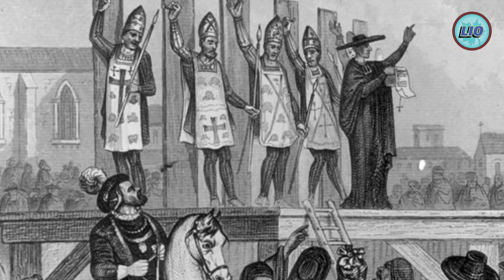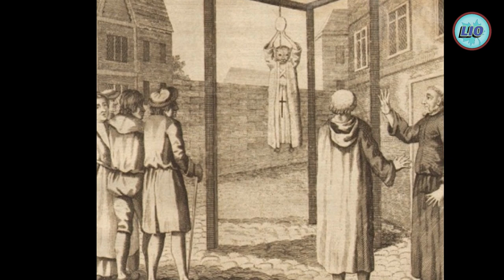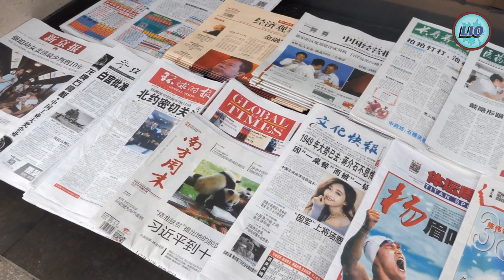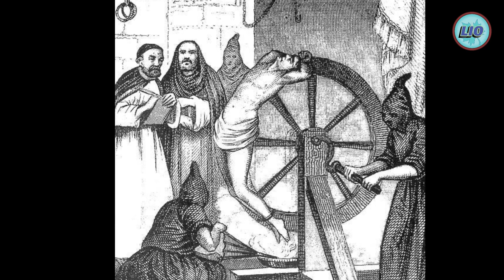Top 10 Ancient punishments I true crime podcast, top 100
In this video, we will talk about the Top 10 Ancient punishments.

00:00 - Intro
00:52 - number 10
00:53 - lynchy slow slicing
02:02 - sawing
02:45 - execution by elephant
03:30 - number seven hanging drawing
04:29 - jupiting
05:25 - number five immune
06:24 - pina colai
07:11 - number three scafism
08:12 - the breaking wheel
09:00 - number one the gerot
10:14 - please like this video and subscribe

true crime podcast, top 100 songs, top 10 gaming, most amazing top 10
scary storytime makeup, history channel documentary 2021, true crime youtubers